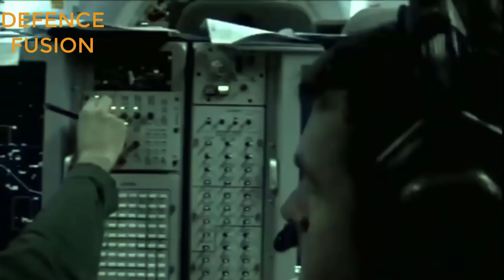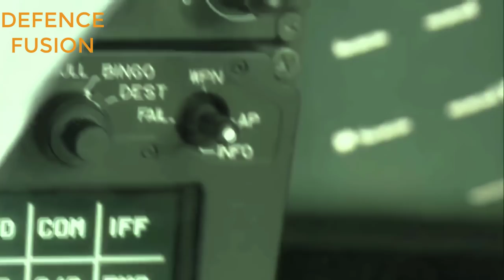USED RAFALE for india! 29 jet deal by 2022 end! offer